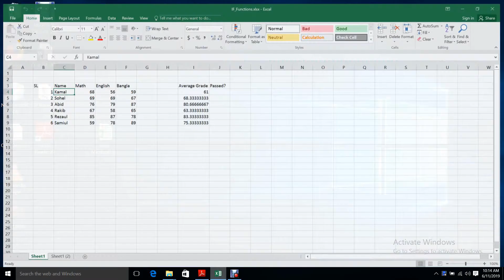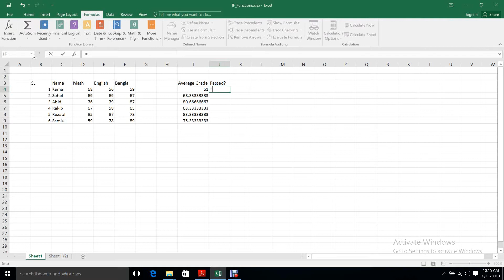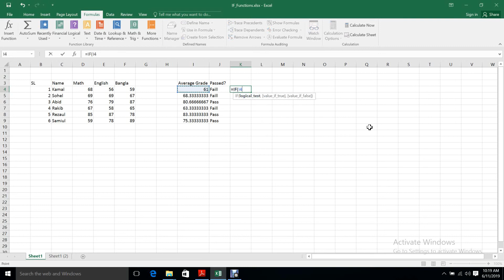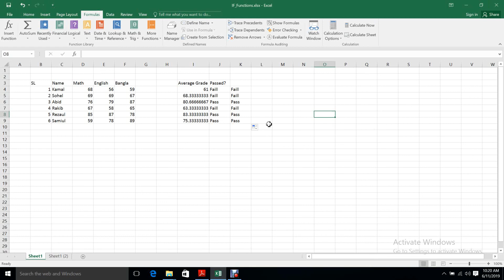MS Excel Bangla Tutorial Lecture 7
Result Sheet Using If Function.
Description:
You can Learn from here About MS Office Excel 2016 About:
Result Sheet Using If Function,MS Office Excel Bangla